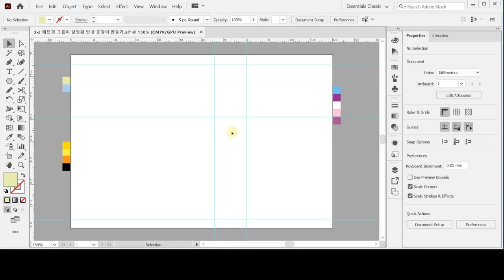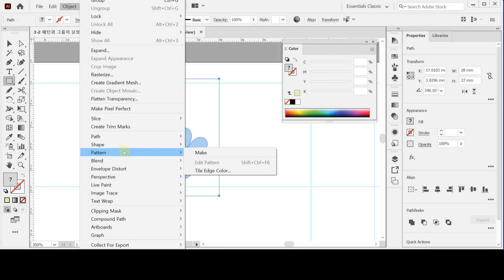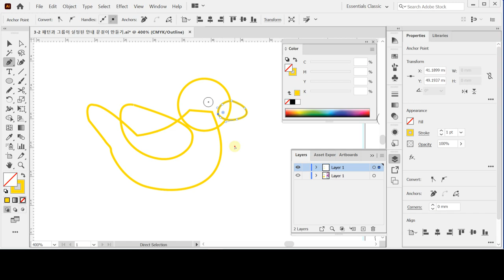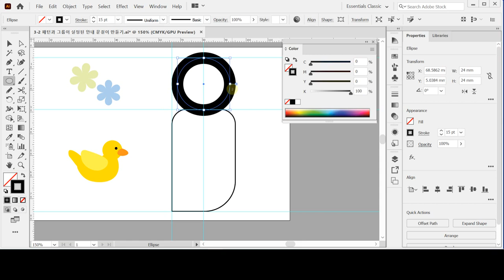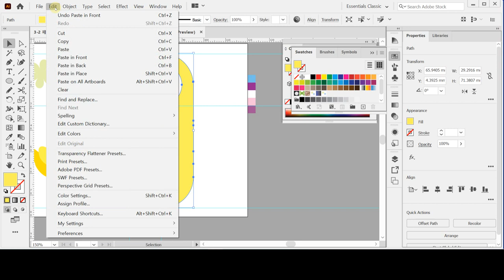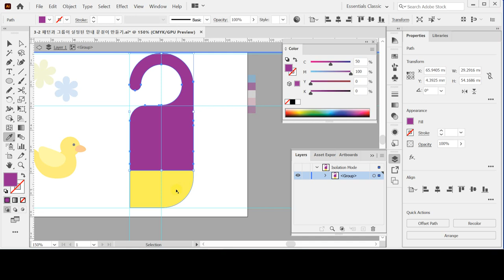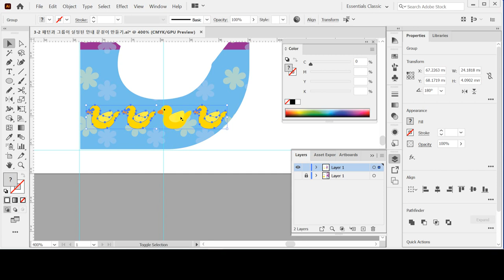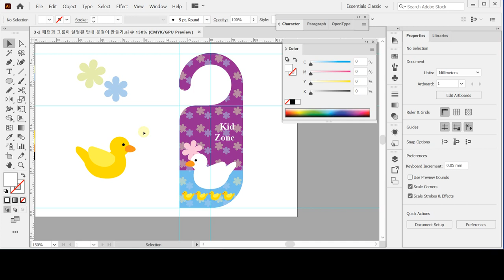[GTQ일러스트2급 ver.CC] 어플리케이션 디자인2